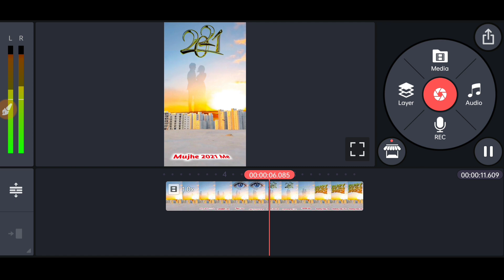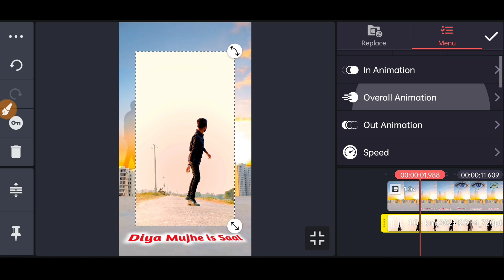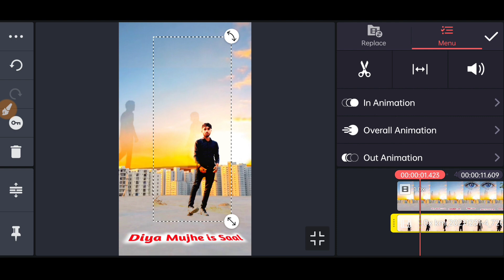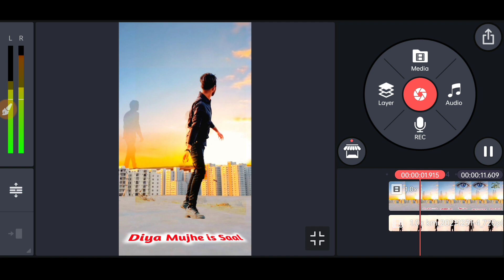Happy New year 2022 Wishing Video & Whatsapp Status & Reels Video Editing VFX | By Tech Arman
New year wishing WhatsApp status video editing VFX tutorial
New amazing 2022 wishing video vfx tutorial
New Year 2022 amazing video editing VFX tutorial by Tech arman
New Year background change video editing VFX tutorial
Happy New Year 2022 video editing status tik tok video editing VFX tutorial